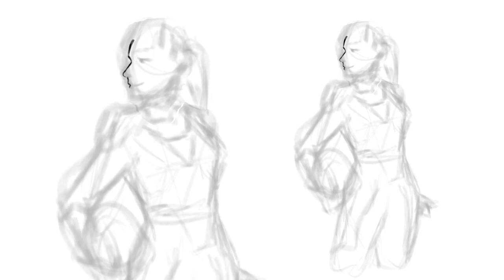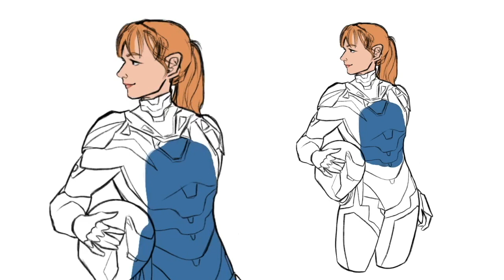Rescue (Pepper Potts / Avengers: Endgame) | Speedpaint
endgame decided to entirely rip my heart out and i still haven’t processed what happened... anyways, here's a video!

if you enjoy this type of videos please let me know! also if there’s anything in particular you’d want to see in the future i’m up for suggestions homebros